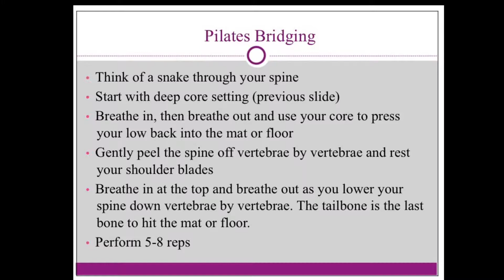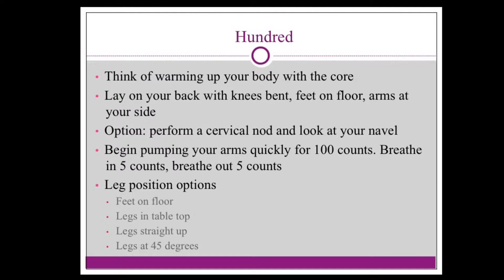Physical Therapy Tip of the Week April week 3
Physical Therapy Tip of the Week: Fundamental Abdominal Exercises